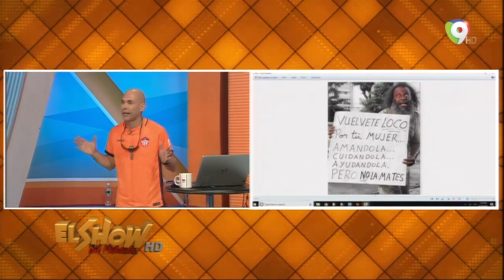En El show del medio día Revelan Las Cosas que Hace Candy Flow Con su esposo